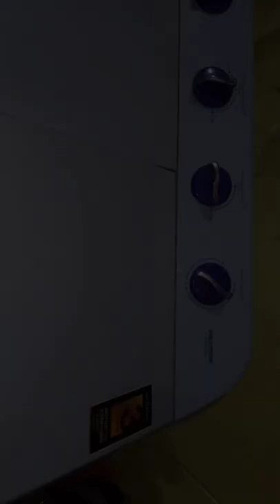cara mudah mengatasi pengering mesin cuci tidak berputar | kampas rem pengering putus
mesin cuci 2 tabung